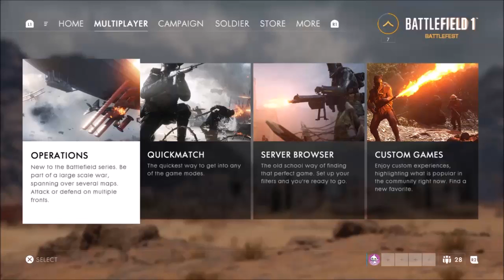Battlefield 1 Multiplayer | TDM | Lets Have War!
I CAN'T SEE, TO MUCH ACTION!

                                                    ART OWNER

                                             GAME ABOUT